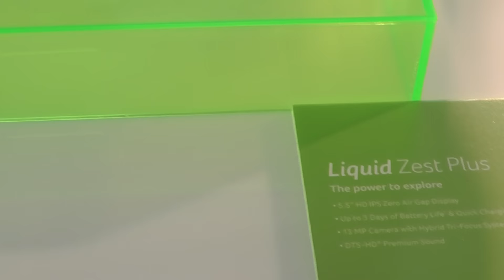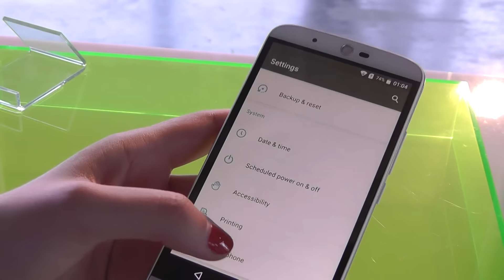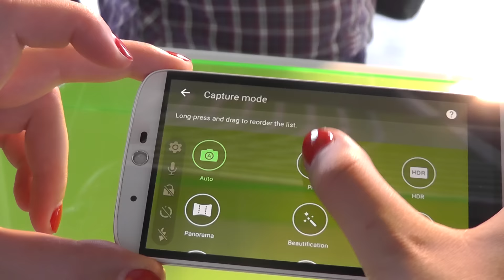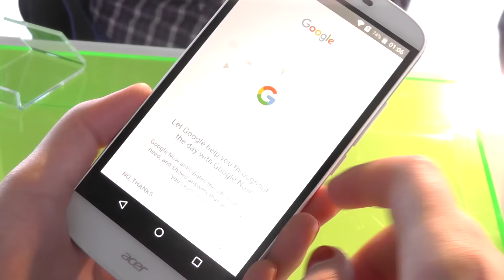Acer Liquid Zest Plus - pierwsze wrażenia po konferencji Next@Acer